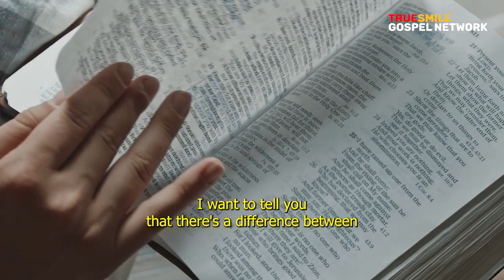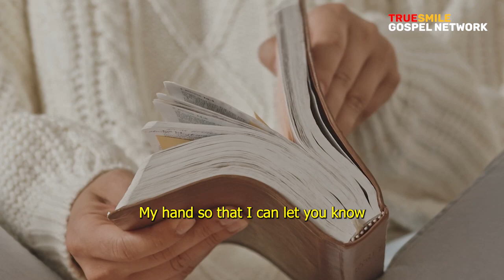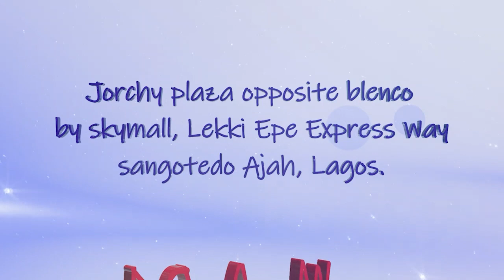DONT GIVE UP, BUT GIVE IN TO THE WILL OF GOD - Pastor Folake Olaleye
DONT GIVE UP, BUT GIVE IN TO THE WILL OF GOD

Mrs. Folake Olaleye BSN, MAOL. is the Pastor
Christ Healing Evangelical Church, CHEC.
Chapel of Grace Parish
Jorchy Plaza by SkyMall, opposite Blenco Super Market, Lekki-Epe  Expressway
Sangotedo Ajah, Lagos.

If you will like to join our team of speakers, please